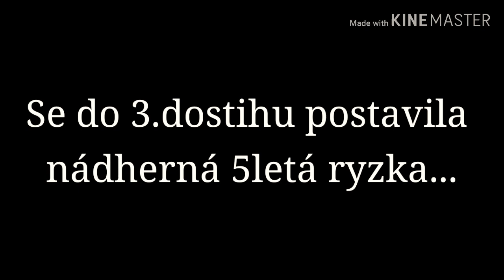Budiž ti země lehká... Destiny Star!